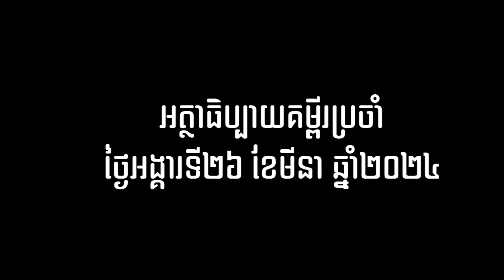អត្ថាធិប្បាយគម្ពីរដំណឹងល្អថ្ងៃទី២៦ ខែមីនាឆ្នាំ២០២៤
អត្ថាធិប្បាយគម្ពីរដំណឹងល្អថ្ងៃទី២៦ ខែមីនា ឆ្នាំ២០២៤ តាមសន្តយ៉ូហាន ១៣,២១-៣៣.៣៦-៣៨បកស្រាយដោយលោកបូជាចារ្យ រឿង ឆ័ត្រសិរី